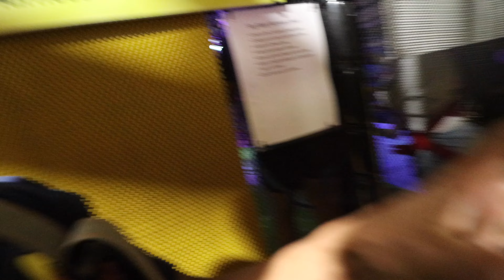HE WAS MAD I DUNKED ON HIM 🤣🤣